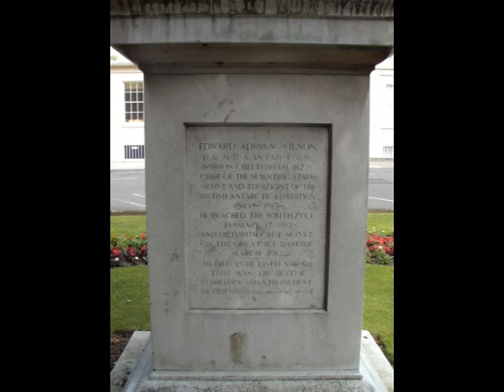Cheltenham Gloucestershire UK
Cheltenham views